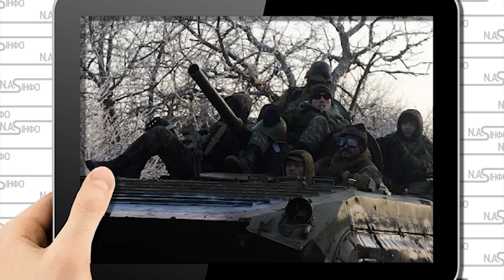ОРДЛО стрясло! Бази накрило: між будинків. Бунт - це побачив весь світ. Страшна правда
Доведеться пояснювати, пише журналістка Олена Степова.